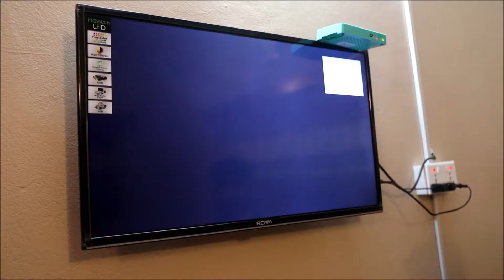पर्यटकीय क्षेत्र लेकसाइड मा रहेको होटेल सेरेनिटी नया व्यवस्थापन र सम्पन्न सुबिधा सहित सुचारु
पर्यटकीय क्षेत्र लेकसाइड मा रहेको होटेल सेरेनिटी नया व्यवस्थापन र सम्पन्न सुबिधा सहित सुचारु थप जानकारीका लागि भिडियो हेर्नु होस् धन्यबाद !!!